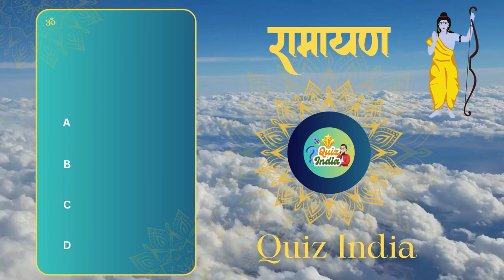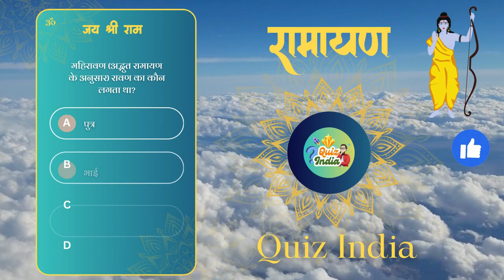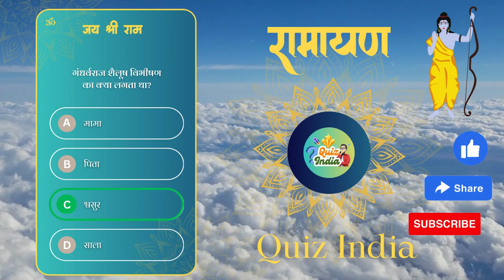जिस गृह में केवल पूर्व दिशा की ओर द्वार हो, अन्य तीन दिशाओं में न हो, उसे क्या कहा जाता है?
साँप के फनों में दिखाई देनेवाली नील रेखा को क्या कहते हैं?

पहरेदारों को काम बतानेवाले अधिकारी को क्या कहा जाता था?

Search Phrase :- Quiz India
Ramayan
Ramayan Gyan
Ramayan Quiz
Ramayan Quiz india
Ramayan Quiz Time
Ramayan
Trivia India
Indian Quiz Show
Quiz Competition
Knowledge Quizzes
Educational Quizzes
Fun Trivia
General Knowledge India
Brain Teasers
Quizzing Challenge
Quizmaster India
Interactive Quizzes
Mind-bending Questions
Pop Culture Trivia
History Quiz India
Science Quizzes
Bollywood Trivia
Sports Quizzes
Geography Quiz India
Quiz India Community